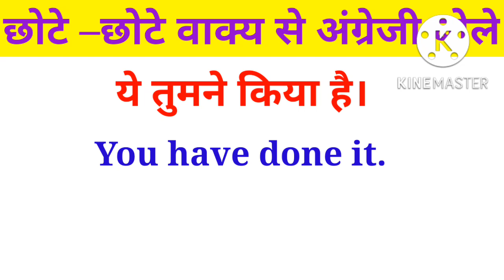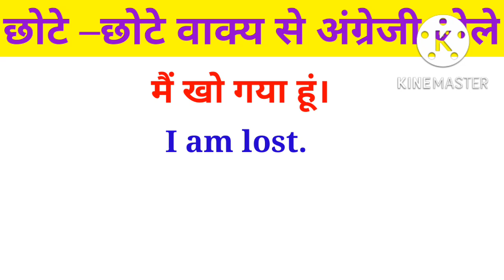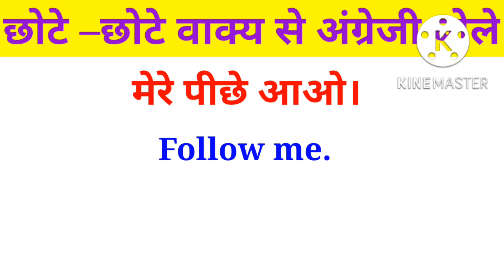Short english sentences||daily use short sentence||english spoken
Short english sentences||daily use short sentence||short sentence||english spoken||‎@SKR Education @dsl_english @GeneralClasses

Your Quaries 👇

Daily use short english sentence
english short sentence
english sentence
daily use english sentences
english spoken in Hindi to English
english conversation
SkR Education
english grammar
sentences
speak english
SKR Education chanel
chhote chhote wakya se english kaise bole
english bolne ka shuruaat kaise kare
Kam samaye men english kaise bole
fatafat english kaise bole
english ke sentence
daily english speaking practice
Short english phrases
english kaise sikhen video
english learning
daily english learning
english reading